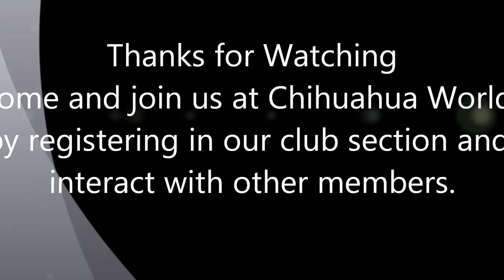Puppies 10th June 2013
check out the website for puppy prices as well as everything Chihuahua